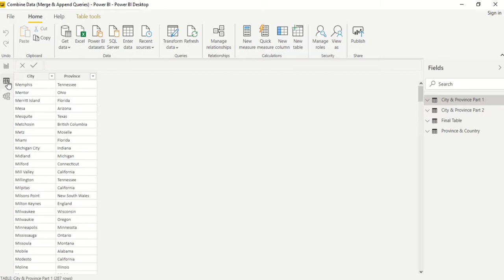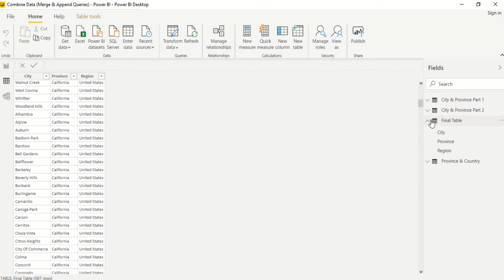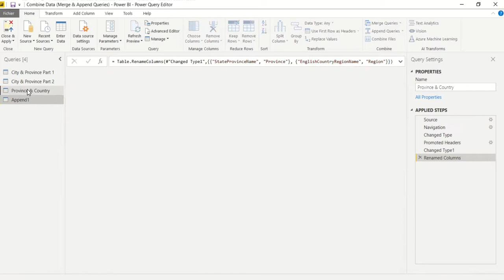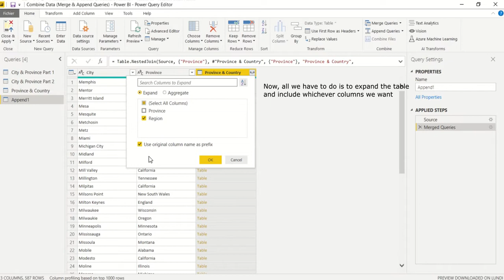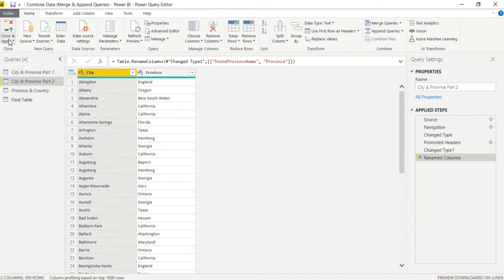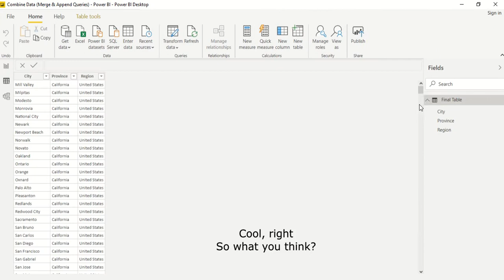Combine Queries (Append & Merge Queries) in Power BI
Combine Queries in Power BI
Add rows to your existing table or query
 using Append Queries
Add one or more columns to another query using Merge Queries